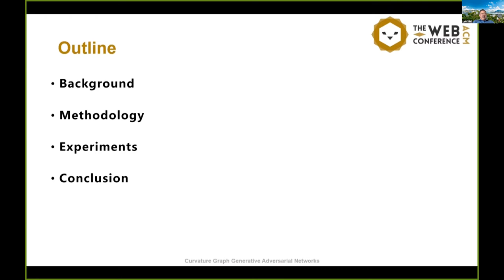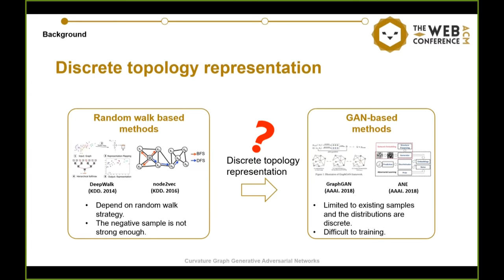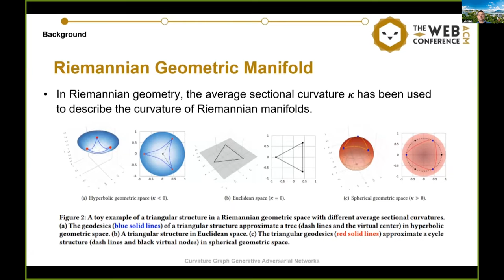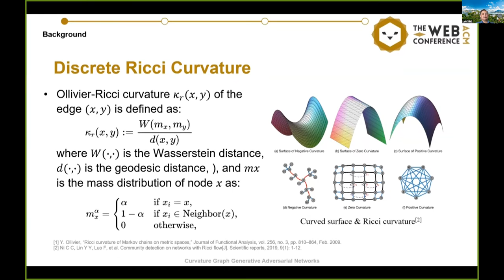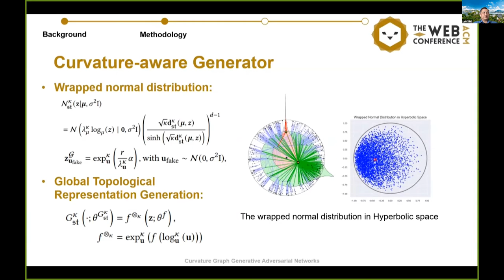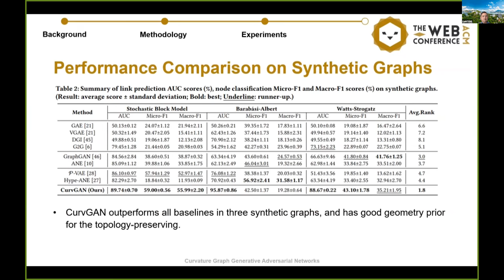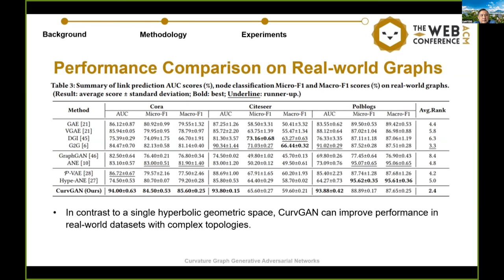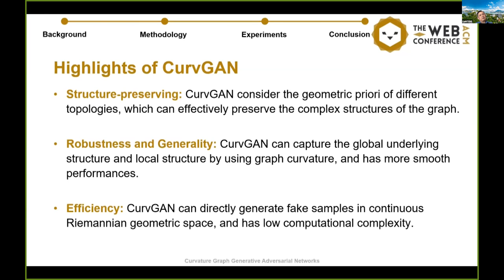Curvature Graph Generative Adversarial Networks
Social Network Analysis and Graph Algorithms: Innovations in Graph Learning

Jianxin Li, Xingcheng Fu, Qingyun Sun, Cheng Ji, Jiajun Tan, Jia Wu and Hao Peng: